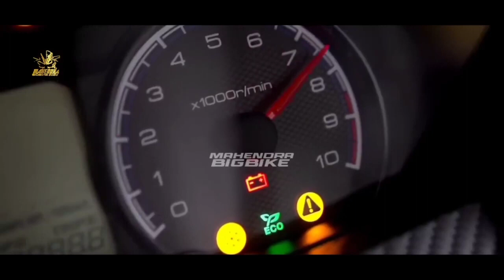SUZUKI BANGKIT KAN❗MATIC TERBARU HANCURKAN NMAX DI INDONESIA! PCX | AEROX | VARIO | BEAT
FAZZIO 2023 |